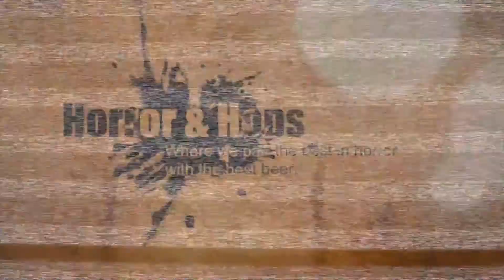Murder Party Review: Horror and Hops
Thursday, October 4th: In this video I review one of my favorite halloween-time movies.